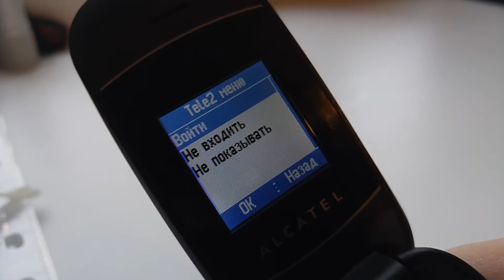Alcatel ot-223 Алкатель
включение , выключение телефона, демонстрация работы, значок уведомлений на корпусе